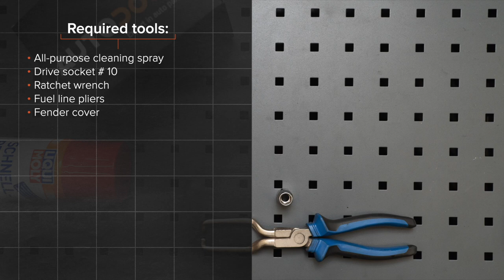Hvordan bytte drivstoffilter på FIAT PUNTO 199 [AUTODOC-VIDEOLEKSJONER]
Hvordan bytte drivstoffilter på FIAT GRANDE PUNTO 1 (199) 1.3 Hatchback 2005–2018 [AUTODOC-VIDEOLEKSJONER]

Drivstoffilter for kjøretøyet FIAT Grande Punto Box Body / Hatchback - 06.2013) / ALFA ROMEO MiTo - ...) / ABARTH Grande Punto - 12.2012) / ABARTH Punto - ...) / ABARTH PUNTO EVO - 02.2012) bør som regel erstattes i én og samme prosedyre. Det er imidlertid noen små forskjeller, på grunn av spesifikke egenskaper ved kjøretøyets design.

Alle video- og PDF-veiledninger om utskifting av deler i FIAT GRANDE PUNTO: last ned og se på AUTODOC CLUB

0:00 — FIAT GRANDE PUNTO – drivstoffilter: trinn-for-trinn veiledning for utskifting
0:37 — Rengjør festene til tilførselsrørene for drivstoff.
1:06 — Løsne drivstoffilteret festet.
1:22 — Ta ut drivstoffilteret.
2:00 — Fjern den gamle forseglingsringen.
2:07 — Monter ny tetningsring.
2:11 — Monter drivstofftrykksensoren.
2:13 — Skru fast festet til drivstofftrykksensoren.
2:28 — Sett inn et nytt drivstoffilter.
2:37 — Skru inn festebraketten til drivstoffilteret.
3:34 — Kjør motoren i noen minutter.